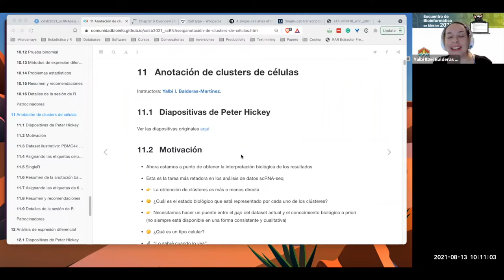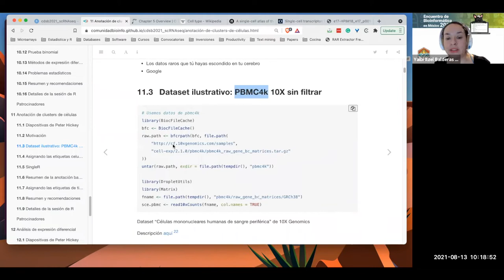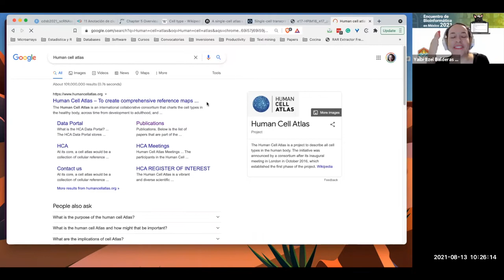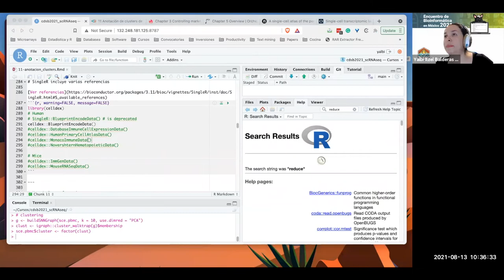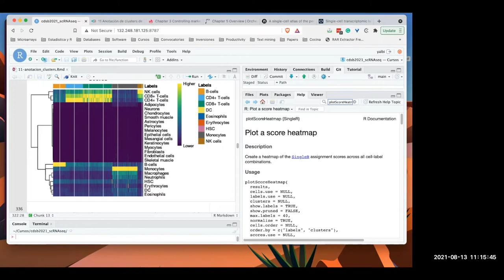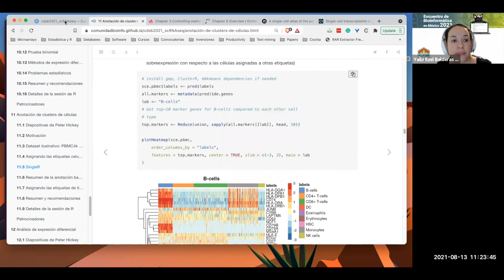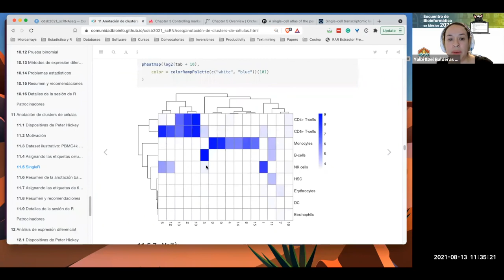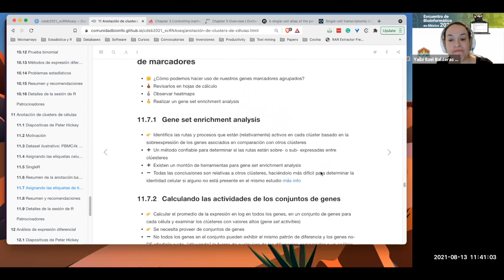CDSB2021: Anotación de clusters de células